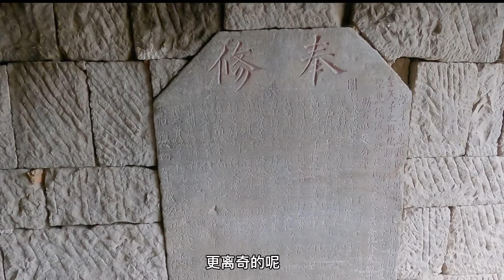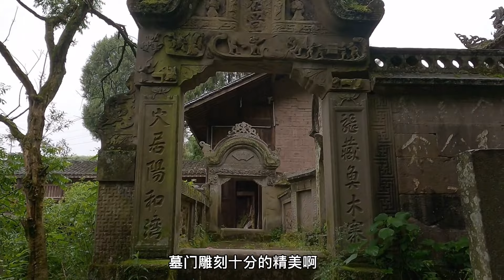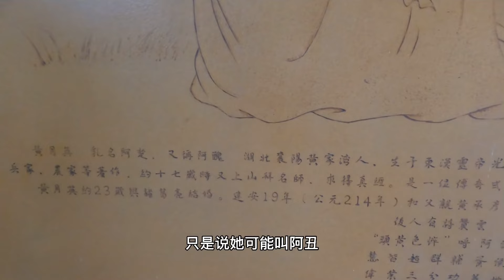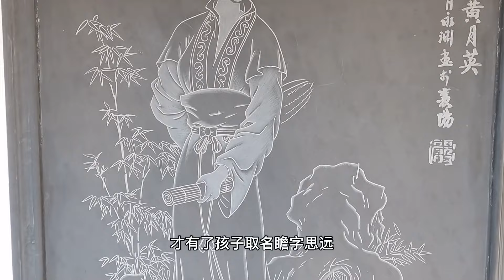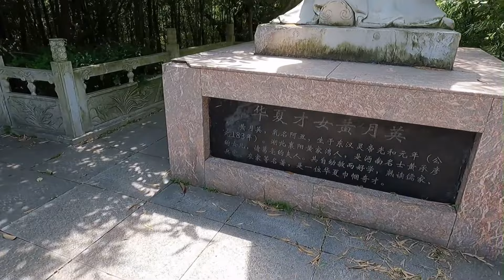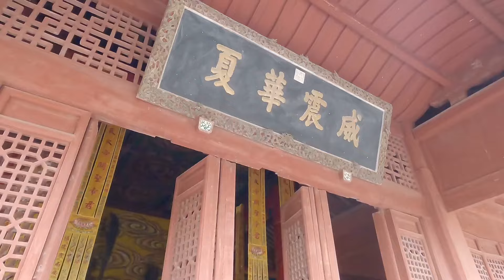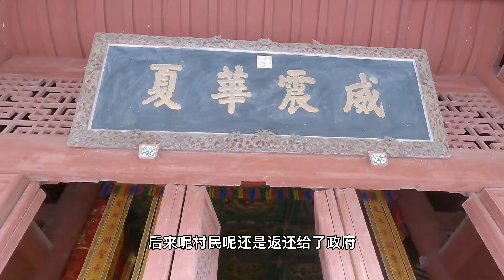造訪湖北懸崖上的古寨，巨富留下的人墳同屋大墓，豪華程度讓人不敢相信！【跟著華子去旅行】